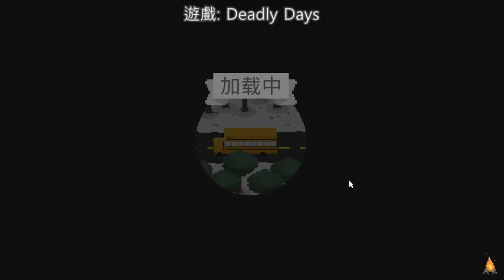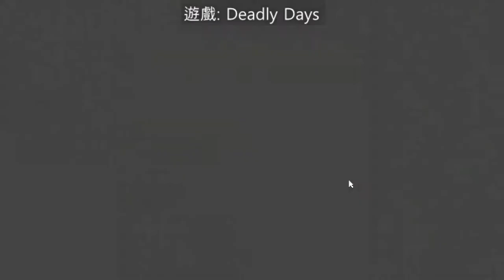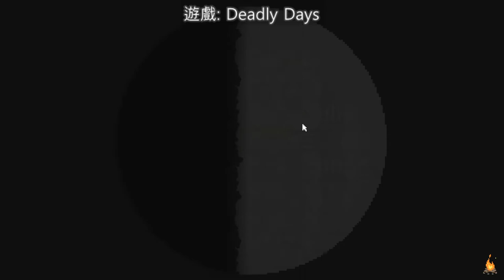【繁星】Deadly Days 2019 12 23【6】